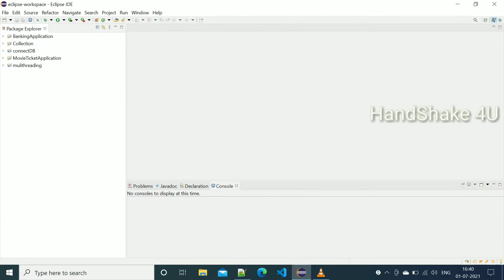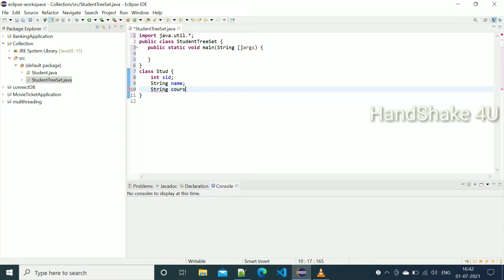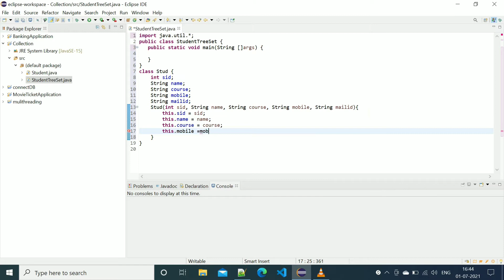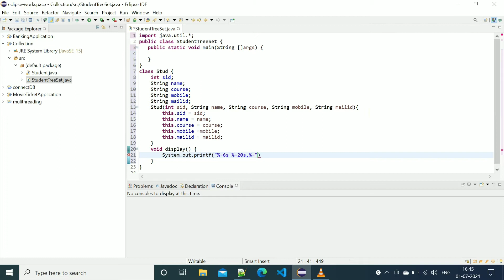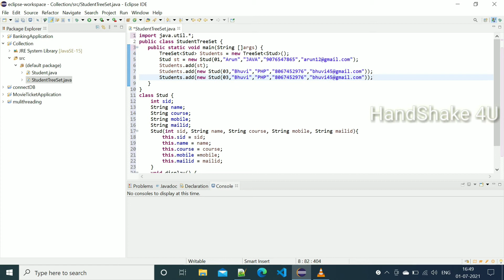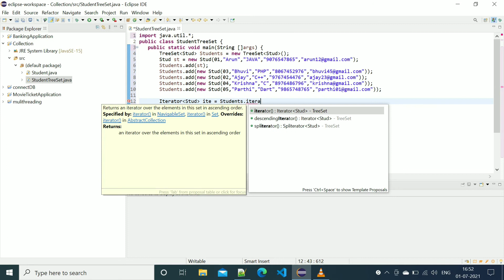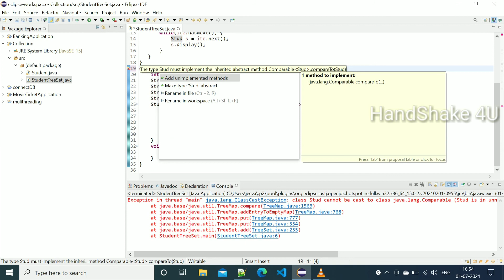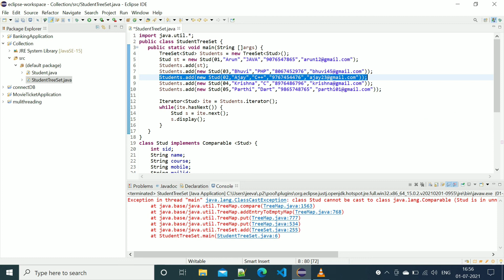TreeSet Collection in Java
TreeSet is  ordering of the elements is maintained by a set using their natural ordering whether or not an explicit comparator is provided.  It can also be ordered by a Comparator provided at set creation time, depending on which constructor is used

Question
1) Create a TreeSet Object that can store object of student class.
    The student class should contain fields like sid,name, course, mobile, mailid.
 The Student object added in to the collection should be sorted using the ‘sid’ field in ascending order even if it is inserted in some other order or any random order
 Iterate the collection object using Iterator.